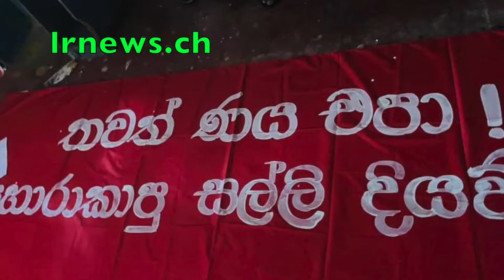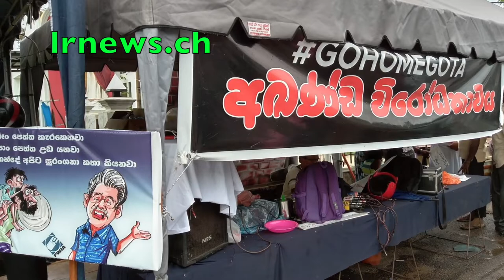ඩීල්දාසගේ සිරියහන ගිනිගනී........................